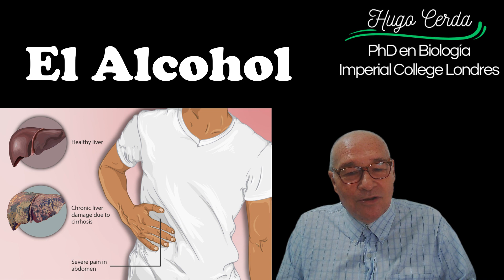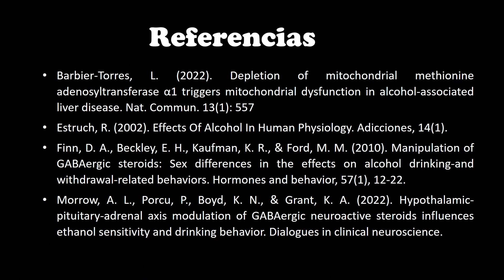El Alcohol 🍷🍾y el envejecimiento 2023 | Cap#8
En este vídeo describo, usando la información científica más reciente, los efectos que hace el alcohol en el cuerpo humano:

📌Como se absorbe en el organismo
📌 el impacto que produce sobre la flora bacteriana intestinal
📌 el daño que se produce en el hígado
📌 su transformación en grasas
📌 su efecto cancerígeno como compuesto mutágeno sobre el ADN
📌 el efecto del alcohol en el cerebro, su efecto euforizante, tranquilizante y sobre la memoria.
📌la función comportamental y social de facilitar las interacciones humanas
📌 algunos efectos benéficos del alcohol sobre la fisiología humana como bajar la presión sanguínea.

Dejando a libre albedrío y a la libertad humana de cada quien para decidir si toma o no alcohol y en cual cantidad.
Crédito de los recursos usados en este video
• Intestino y microbiota gracias a DataBase Center for Life Science (DBCLS)
• Microbiota3 M. OEGGERLI 2008, con el apoyo del Instituto Suizo de Salud Pública y Tropical, así como del Instituto de Patología del hospital Universitario de Basilea y la Hochschule Für Life Science, FHNW
• Microbiota2 Ilustración: Cyprian Lothringer. Asesores: Peer Bork, Laboratorio Europeo de Biología Molecular de Heildergerb, Till Strowig, Centro Helmholtz de Investigación de Infecciones (HZI) de Brunswick.
• Microbiota1 M. OEGGERLI 2008, con el apoyo del Instituto de Patología del hospital Universitario de Basilea y la Hochschule Für Life Science, FHNW
• Video Cerebro MRI de Edlow, Brian L. et al. (2019), Data from: 7 Tesla MRI of the ex vivo human brain at 100 micron resolution, Dryad, Dataset,
• Hippocampus. Images are from Anatomography maintained by Life Science Databases(LSDB).
• Esquema de una neurona con su vaina de mielina. De Sanu N. WIKIMEDIA COMMONS Modificado de File:Structure of Neuron.png

00:00 Introducción
01:35 Efecto del alcohol sobre el sistema digestivo
03:51 Efecto del alcohol sobre el hígado
07:19 Efecto del alcohol sobre el cerebro
10:51 Efectos beneficiosos del alcohol
12:19 Conclusión y despedida
Todos los viernes a las 18HRS un capítulo nuevo